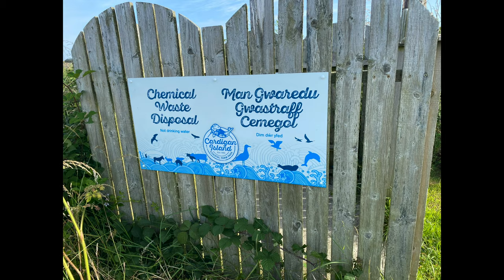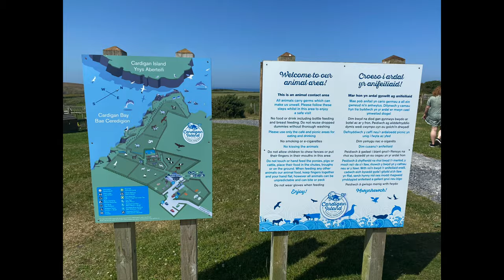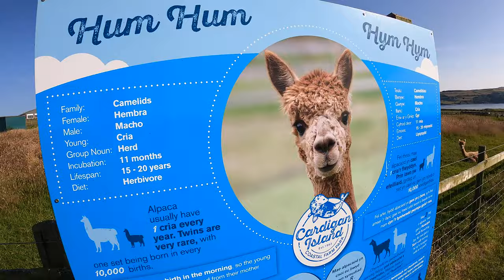Silver Nugget Adventure goes to Cardigan Island Coastal Farm Park July 2021 Ceredigion Episode 3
Join us on an awesome day out in West Wales. Plenty to see and do at a reasonable price. Amazing views and a fantastic playground.
If you are visiting the area, or if you are local - this could be a great day out for you in Wales.

Cardigan Island Coastal Farm Park
Gwbert​
Cardigan​
Ceredigion​
SA43 1PR​

All views represented are our own. We have not received any payment or incentives to film this vlog.

We are grateful to have had special permission to use a drone to film some scenes. Drones are NOT usually allowed in this location.

Music accessed and Licensed via Soundstripe
Anthem of the Knight by Aphie Black
Code: DMMQCZP5YWPNES9N